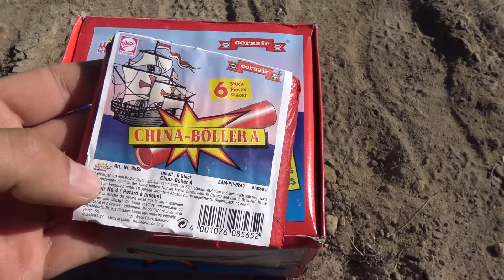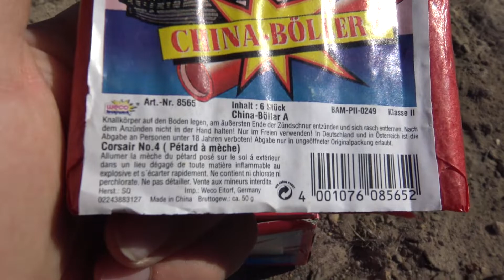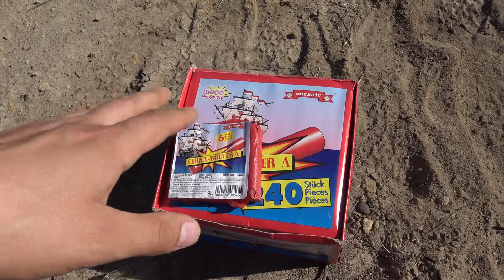Weco Chinaböller A 90er Jahre Übergangslogo | Rarität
Alte A Böller von Weco Feuerwerk aus den 90er Jahren, ca. 1999 mit dem Explosionslogo / Übergangslogo / 90er Jahre Logo und altem Warenzeichen oben links sowie in der Flagge. Diese Rarität ist echt gut, sehr gute Verarbeitung und schöner Schnipselregen sind bei diesen Chinaböller garantiert.
Viel Spaß beim Video^^